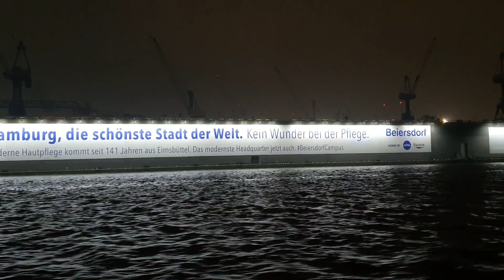Hamburger Hafen am 12.09.2023